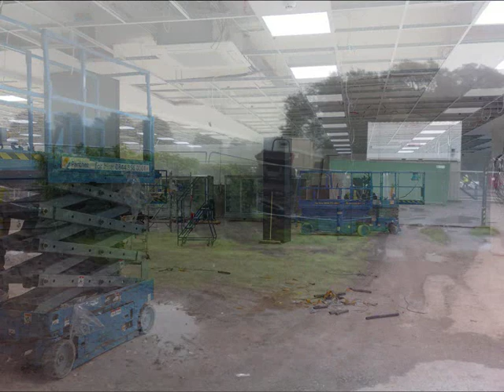Changing Face of Stone Part 1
Apart from the building of Christchurch Way, all these photos were taken between 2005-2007. It's amazing how in just a short period of time, the face of the town can change. Just look at all the shops which have changed, car parks which are now houses and the pubs which have disappeared! Parts 2 & 3 to follow later.